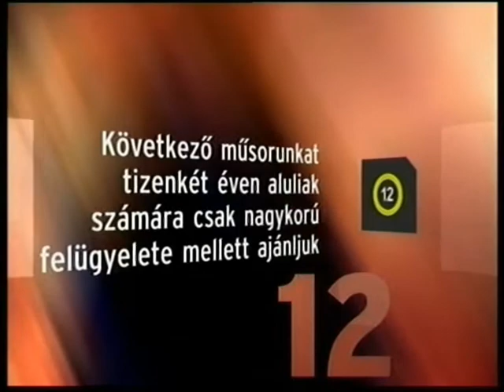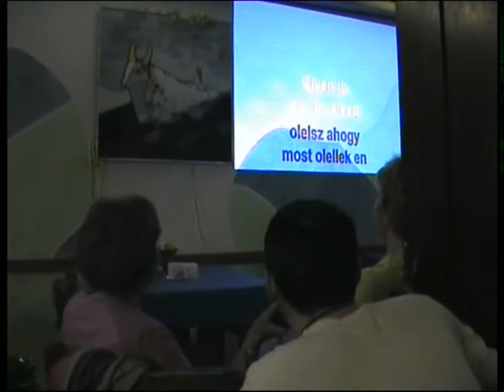Síelő Barátok Közt 1. rész (2009)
60 perces anyagból igen nehezen összehozva a 2x10 perc. Nagykanizsaiak sítábora Ausztriában, a nagy organizátor, Bene Csaba szervezésében, jó társaságban. A reklámról: a magazintól is vannak síelős barátok.